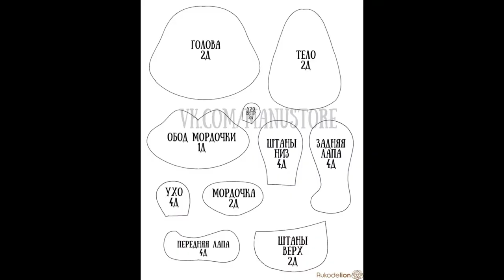Мишка из фетра на ёлочку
Продолжаем подготовку к новому году! Сегодня вместе с вами мы сошьем мишутку!

Мы будем шить фигурку высотой 13 см. Вы же можете выбрать любой другой размер, в зависимости от будущей функции фигурки. Размер выкройки можно менять при печати в настройках принтера или же на экране, если вы обводите ее с монитора.

Для пошива нам понадобится:

1. Фетр: коричневый, зеленый, бежевый, розовый, красный, черный. Я буду использовать испанский 100% полиэстеровый мягкий 0,5 мм толщиной фетр.

2. Нитки: коричневые, зеленые, бежевые, розовые, черные

3. Инструменты и прочее: иголка, ножницы, синтепон, белая краска по ткани, румяна, самоисчезающий маркер, клеевой пистолет со стержнем, клей "Момент Кристалл" (либо любой другой ваш любимый текстильный клей),  декоративный шнурок для подвешивания, красные пуговицы, глазки, помпон и ёлочная игрушка в форме Барабан (если вы не нашли такую игрушку, то барабан можно так же сшить из фетра)

4. Отличное настроение и желание творить!

Поехали!